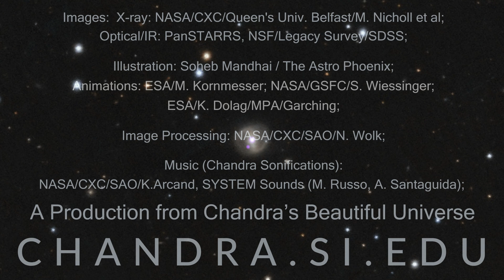Tour: Black Hole Destroys Star and Goes After Another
A massive black hole has torn apart one star and is now using that stellar wreckage to pummel another star or smaller black hole that used to be in the clear. This discovery, made with NASA’s Chandra X-ray Observatory and other telescopes, helps astronomers link two mysteries where there had previously only been hints of a connection.

In 2019, astronomers witnessed the signal of a star that got too close to a black hole and was destroyed by the black hole’s gravitational forces. Once shredded, the star’s remains began circling the black hole in a disk in a type of stellar graveyard.

Over a few years, however, this disk has expanded outward and is now directly in the path of a star, or possibly a stellar-mass black hole, orbiting the massive black hole at a previously safe distance. The orbiting star is now repeatedly crashing through the debris disk, about once every 48 hours, as it circles. When it does, the collision causes bursts of X-rays that astronomers captured with Chandra.

Like a diver repeatedly going into a pool and creating a splash every time she enters the water, the star striking the disk creates a huge ‘splash’ of gas and X-rays. As the star orbits around the black hole, it does this over and over again.

Scientists have documented many cases where an object gets too close to a black hole and gets torn apart in a single burst of light. Astronomers call these “tidal disruption events,” or TDEs. In recent years, astronomers have also discovered a new class of bright flashes from the centers of galaxies, which are detected only in X-rays and repeat many times. These events are also connected to supermassive black holes, but astronomers could not explain what caused the semi-regular bursts of X-rays. They dubbed these “quasi-periodic eruptions,” or QPEs.

This discovery gives astronomers evidence that TDEs and QPEs can be different phases of the same phenomenon. In addition to Chandra, the researchers used NASA’s Hubble Space Telescope, NICER telescope aboard the International Space Station, and the Neil Gehrels Swift Telescope. Astronomers will continue to look for more of these events to learn more about how black holes grow, and to study the prevalence and distances of objects in close orbits around massive black holes.